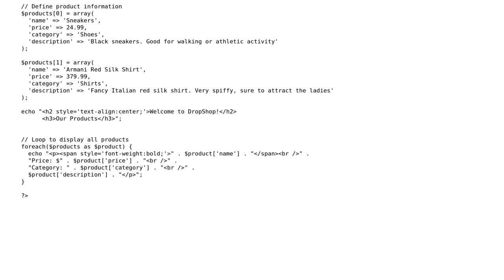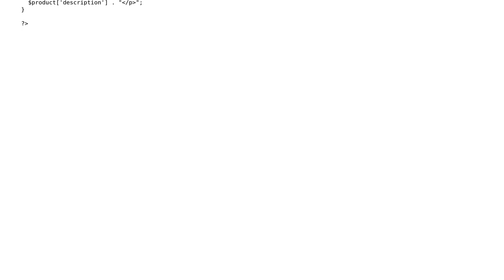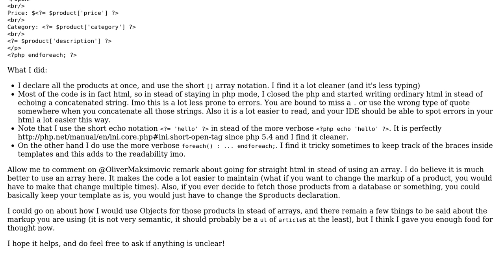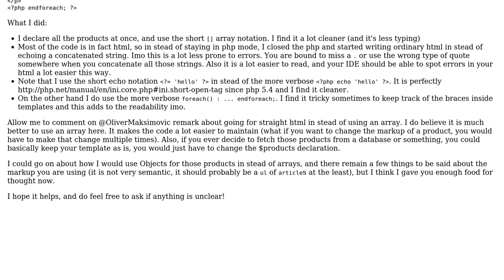Code Review: Array that defines product information and generates the html for the product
With thanks & praise to God, and with thanks to the many people who have made this project possible! | Content (except music & images) licensed under CC BY-SA | Music | Images & others | With thanks to user Pevara user Oliver Maksimovic user Darcey Mckelvey user BCdotWEB and the Stack Exchange Network Trademarks are property of their respective owners. You are responsible for your own actions.